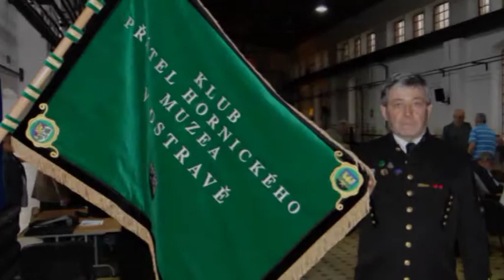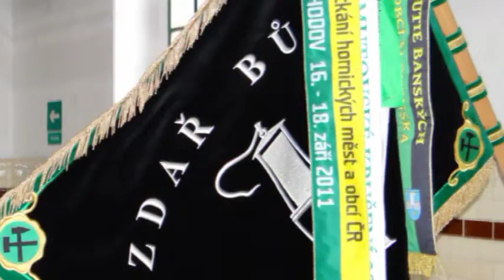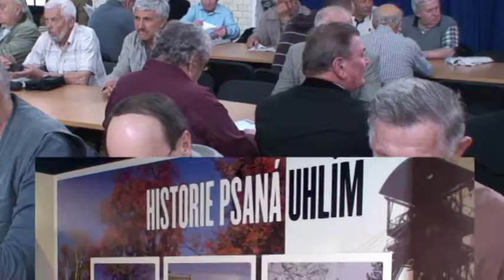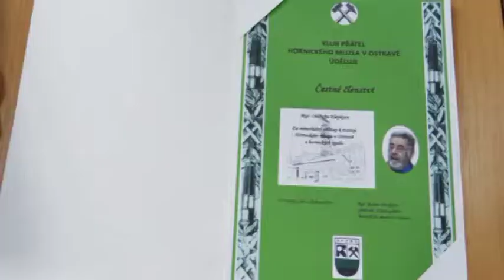Plenárka 2013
Plenární schůze KPHMO v roce 2013